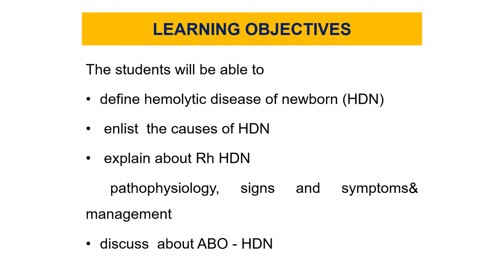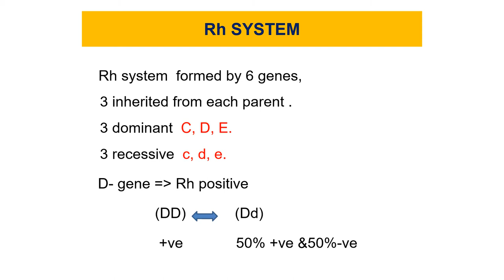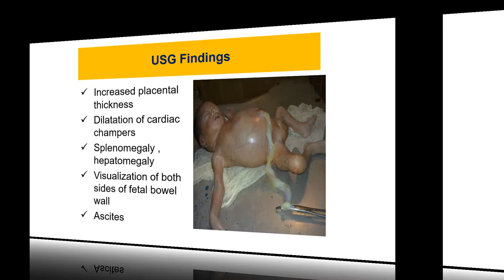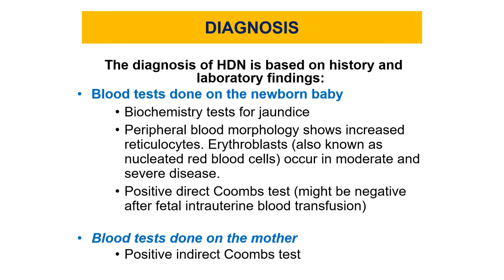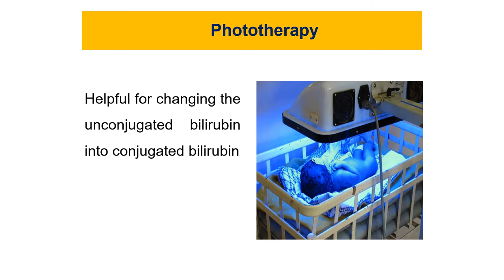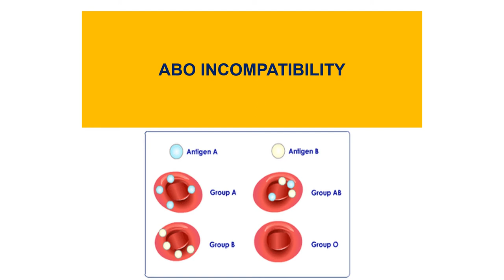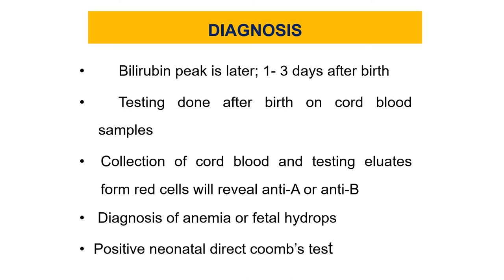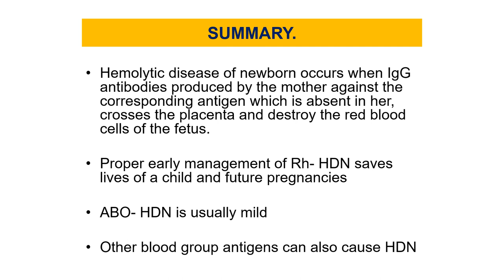HEMOLYTIC DISEASE OF NEWBORN (HDN)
define hemolytic disease of newborn (HDN),
 enlist  the causes of HDN,
 explain about Rh HDN,
  pathophysiology, signs and symptoms& management,
discuss  about ABO - HDN,